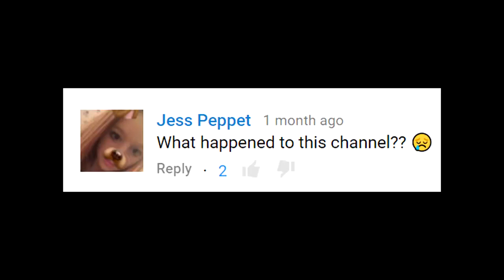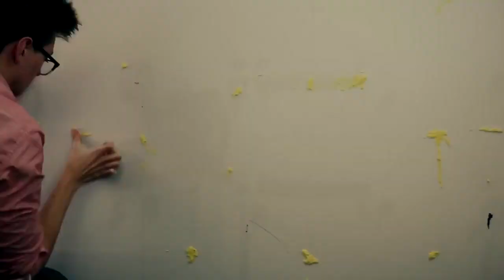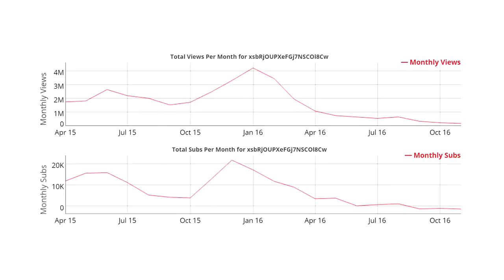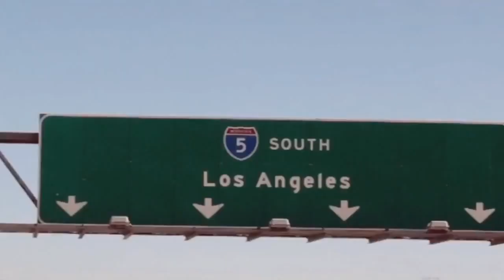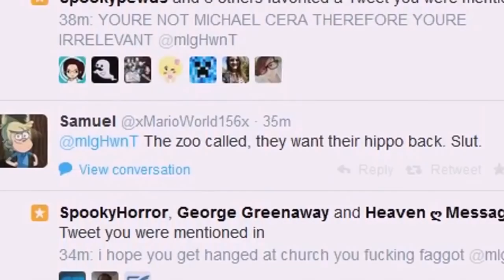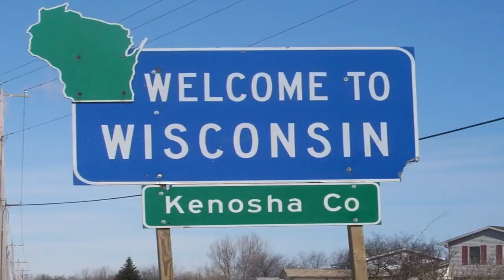D̶r̶a̶w̶ My Life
I guess this video got removed from the Sugar Pine 7 channel, so here you go another re-upload!